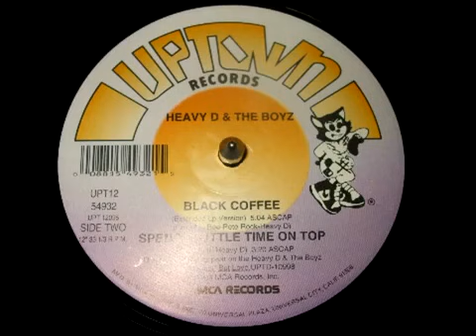Heavy D. & the Boyz - Black Coffee (Extended LP Version) (1994) [HQ]_2.mp4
it s a great song